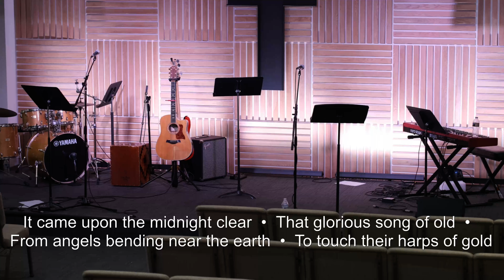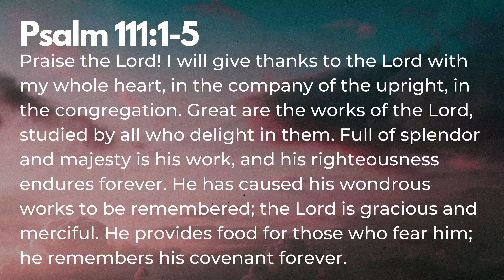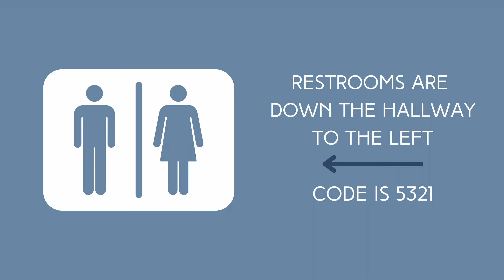THCF - Night of Worship 08.18.23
Night of Worship at Temecula Hills Christian Fellowship on August 18, 2023